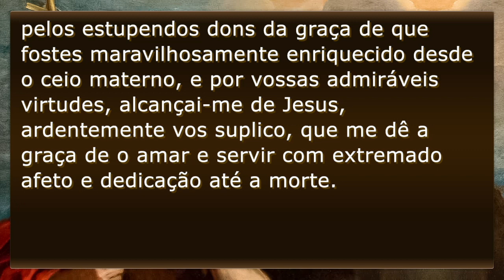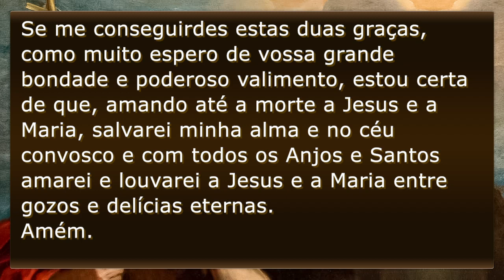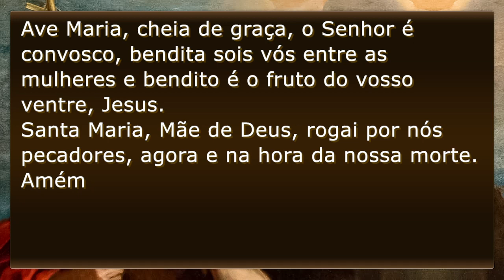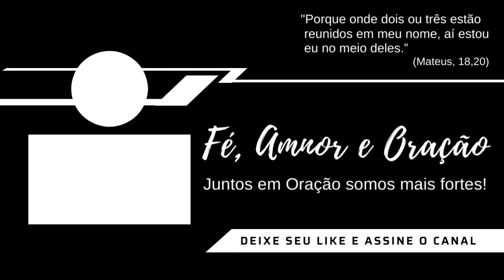ORAÇÃO DE SÃO JOÃO BATISTA | Fé, Amor e Oração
PODEROSA ORAÇÃO A SÃO JOÃO BATISTA,PEÇA A SUA INTERCESSÃO!
Oração de são João Batista

"Ó Glorioso São João Batista, príncipe dos profetas, precursor do divino Redentor, primogénito da graça de Jesus e da intercessão de sua Santíssima Mãe, que fostes grande diante do Senhor, pelos estupendos dons da graça de que fostes maravilhosamente enriquecido desde o ceio materno, e por vossas admiráveis virtudes, alcançai-me de Jesus, ardentemente vos suplico, que me dê a graça de o amar e servir com extremado afeto e dedicação até a morte.
 Alcançai-me também, meu excelso protetor, singular devoção a Virgem Maria Santíssima, que por amor de vós foi com pressa á casa de vossa mãe Santa Isabel, para ser cheio dos dons do Espírito Santo.
Se me conseguirdes estas duas graças, como muito espero de vossa grande bondade e poderoso valimento, estou certa de que, amando até a morte a Jesus e a Maria, salvarei minha alma e no céu convosco e com todos os Anjos e Santos amarei e louvarei a Jesus e a Maria entre gozos e delícias eternas. Amém."

PAI NOSSO
Pai Nosso que estais no céu, santificado seja o vosso nome, vem a nós o vosso reino, seja feita a vossa vontade assim na terra como no céu.
O pão nosso de cada dia nos daí hoje, perdoai as nossas ofensas, assim como nós perdoamos a quem nos tem ofendido, não nos deixei cair em tentação mas livrai-nos do mal. Amém.